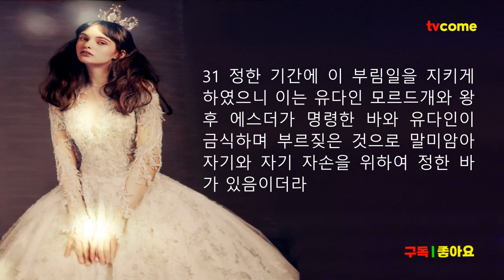성경낭독. 에스더9장~10장 대적의 죽음 앞에서 극적으로 해방된 구원의 날, 부림절.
■ 제 9 장
☞ 유다 사람이 대적들을 진멸하다
1 아달월 곧 열두째 달 십삼일은 왕의 어명을 시행하게 된 날이라 유다인의 대적들이 그들을 제거하기를 바랐더니 유다인이 도리어 자기들을 미워하는 자들을 제거하게 된 그 날에
2 유다인들이 아하수에로 왕의 각 지방, 각 읍에 모여 자기들을 해하고자 한 자를 죽이려 하니 모든 민족이 그들을 두려워하여 능히 막을 자가 없고
3 각 지방 모든 지방관과 대신들과 총독들과 왕의 사무를 보는 자들이 모르드개를 두려워하므로 다 유다인을 도우니
4 모르드개가 왕궁에서 존귀하여 점점 창대하매 이 사람 모르드개의 명성이 각 지방에 퍼지더라
5 유다인이 칼로 그 모든 대적들을 쳐서 도륙하고 진멸하고 자기를 미워하는 자에게 마음대로 행하고
6 유다인이 또 도성 수산에서 오백 명을 죽이고 진멸하고 7 또 바산다다와 달본과 아스바다와 8 보라다와 아달리야와 아리다다와 9 바마스다와 아리새와 아리대와 왜사다
10 곧 함므다다의 손자요 유다인의 대적 하만의 열 아들을 죽였으나 그들의 재산에는 손을 대지 아니하였더라
11 그 날에 도성 수산에서 도륙한 자의 수효를 왕께 아뢰니
12 왕이 왕후 에스더에게 이르되 유다인이 도성 수산에서 이미 오백 명을 죽이고 멸하고 또 하만의 열 아들을 죽였으니 왕의 다른 지방에서는 어떠하였겠느냐 이제 그대의 소청이 무엇이냐 곧 허락하겠노라 그대의 요구가 무엇이냐 또한 시행하겠노라 하니
13 에스더가 이르되 왕이 만일 좋게 여기시면 수산에 사는 유다인들이 내일도 오늘 조서대로 행하게 하시고 하만의 열 아들의 시체를 나무에 매달게 하소서 하니
14 왕이 그대로 행하기를 허락하고 조서를 수산에 내리니 하만의 열 아들의 시체가 매달리니라
15 아달월 십사일에도 수산에 있는 유다인이 모여 또 삼백 명을 수산에서 도륙하되 그들의 재산에는 손을 대지 아니하였고
16 왕의 각 지방에 있는 다른 유다인들이 모여 스스로 생명을 보호하여 대적들에게서 벗어나며 자기들을 미워하는 자 칠만 오천 명을 도륙하되 그들의 재산에는 손을 대지 아니하였더라
17 아달월 십삼일에 그 일을 행하였고 십사일에 쉬며 그 날에 잔치를 베풀어 즐겼고
18 수산에 사는 유다인들은 십삼일과 십사일에 모였고 십오일에 쉬며 이 날에 잔치를 베풀어 즐긴지라
19 그러므로 시골의 유다인 곧 성이 없는 고을고을에 사는 자들이 아달월 십사일을 명절로 삼아 잔치를 베풀고 즐기며 서로 예물을 주더라
20 모르드개가 이 일을 기록하고 아하수에로 왕의 각 지방에 있는 모든 유다인에게 원근을 막론하고 글을 보내어 이르기를
21 한 규례를 세워 해마다 아달월 십사일과 십오일을 지키라
22 이 달 이 날에 유다인들이 대적에게서 벗어나서 평안함을 얻어 슬픔이 변하여 기쁨이 되고 애통이 변하여 길한 날이 되었으니 이 두 날을 지켜 잔치를 베풀고 즐기며 서로 예물을 주며 가난한 자를 구제하라 하매
23 유다인이 자기들이 이미 시작한 대로 또한 모르드개가 보낸 글대로 계속하여 행하였으니
24 곧 아각 사람 함므다다의 아들 모든 유다인의 대적 하만이 유다인을 진멸하기를 꾀하고 부르 곧 제비를 뽑아 그들을 죽이고 멸하려 하였으나
25 에스더가 왕 앞에 나아감으로 말미암아 왕이 조서를 내려 하만이 유다인을 해하려던 악한 꾀를 그의 머리에 돌려보내어 하만과 그의 여러 아들을 나무에 달게 하였으므로
26 무리가 부르의 이름을 따라 이 두 날을 부림이라 하고 유다인이 이 글의 모든 말과 이 일에 보고 당한 것으로 말미암아
27 뜻을 정하고 자기들과 자손과 자기들과 화합한 자들이 해마다 그 기록하고 정해 놓은 때 이 두 날을 이어서 지켜 폐하지 아니하기로 작정하고
28 각 지방, 각 읍, 각 집에서 대대로 이 두 날을 기념하여 지키되 이 부림일을 유다인 중에서 폐하지 않게 하고 그들의 후손들이 계속해서 기념하게 하였더라
29 아비하일의 딸 왕후 에스더와 유다인 모르드개가 전권으로 글을 쓰고 부림에 대한 이 둘째 편지를 굳게 지키게 하되
30 화평하고 진실한 말로 편지를 써서 아하수에로의 나라 백이십칠 지방에 있는 유다 모든 사람에게 보내어
31 정한 기간에 이 부림일을 지키게 하였으니 이는 유다인 모르드개와 왕후 에스더가 명령한 바와 유다인이 금식하며 부르짖은 것으로 말미암아 자기와 자기 자손을 위하여 정한 바가 있음이더라
32 에스더의 명령이 이 부림에 대한 일을 견고하게 하였고 그 일이 책에 기록되었더라

■ 제 10 장
☞ 왕과 모르드개가 높임을 받다
1 아하수에로 왕이 그의 본토와 바다 섬들로 하여금 조공을 바치게 하였더라
2 왕의 능력 있는 모든 행적과 모르드개를 높여 존귀하게 한 사적이 메대와 바사 왕들의 일기에 기록되지 아니하였느냐
3 유다인 모르드개가 아하수에로 왕의 다음이 되고 유다인 중에 크게 존경받고 그의 허다한 형제에게 사랑을 받고 그의 백성의 이익을 도모하며 그의 모든 종족을 안위하였더라